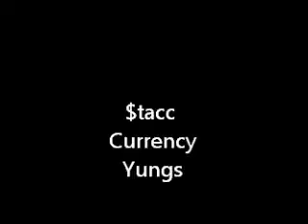STACC CURRENCY almost famous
record label stacc currency